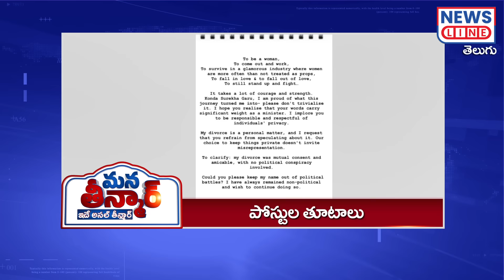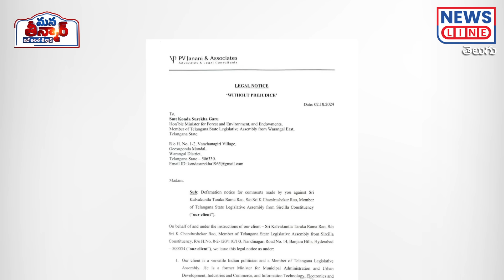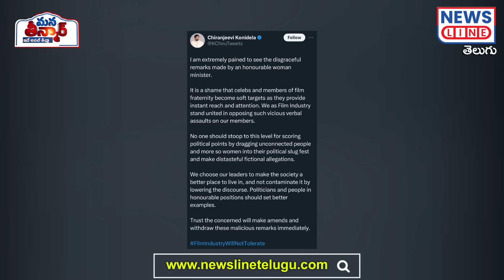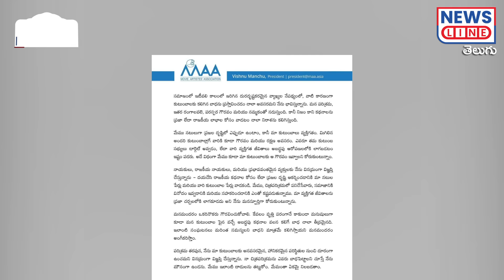EP 122 manateenmar -కొండా సురేఖను అర్సుకున్న టాలీవుడ్ -Konda Surekha Controversy -News Line Telugu